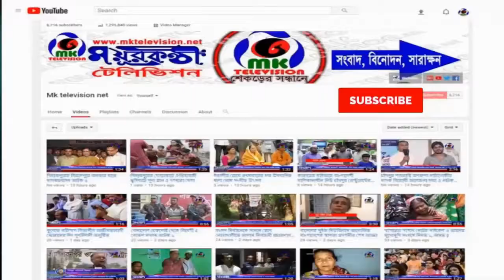আখাউড়ায় বাংলাদেশ-ভারত বানিজ্য উন্নয়নে দু’দেশের উচ্চ পর্যায়ে বৈঠক ।। MK News